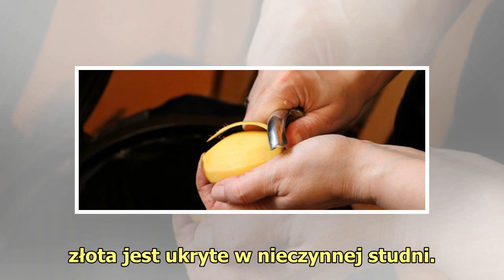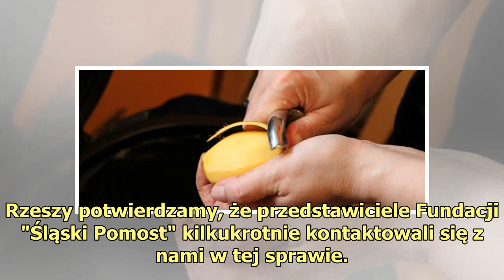Niebywała wiadomość. Kilkadziesiąt ton złota ukrytych w niepozornym miejscu w polskiej miejscowości